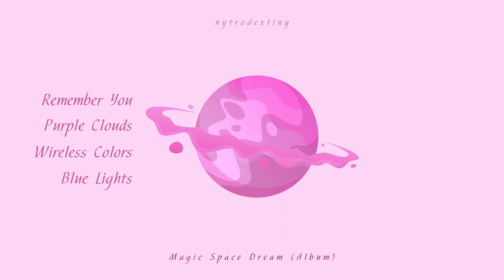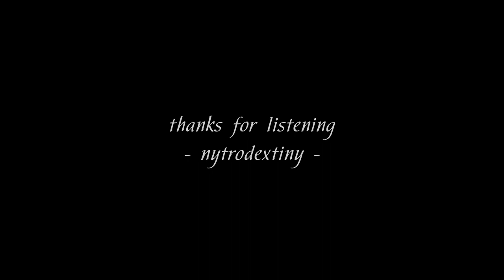Magic Space Dream (lo-fi/chill beats) [royalty free]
NytroDextiny - Magic Space Dream (Album)

[royalty free]
This song is free to use.
Always remember to give credits properly.